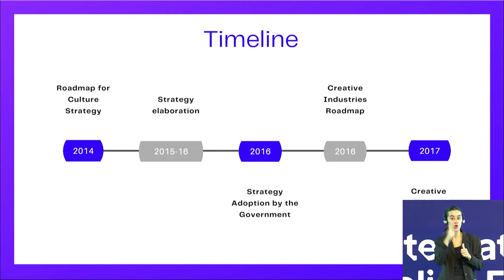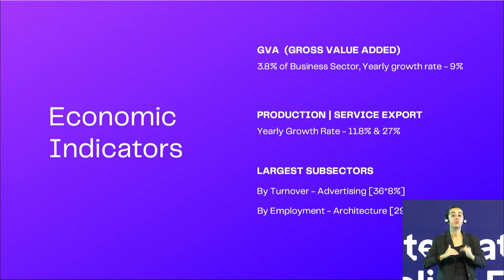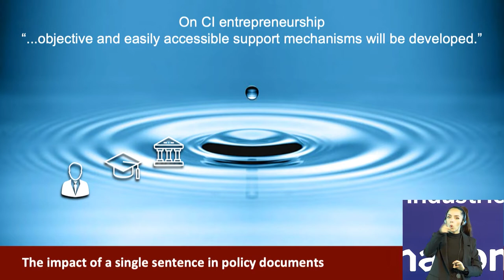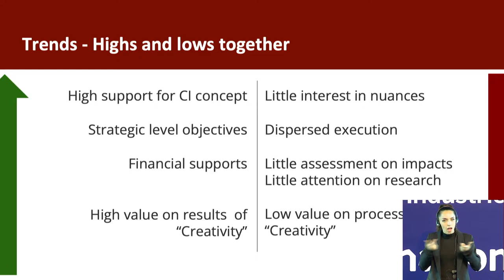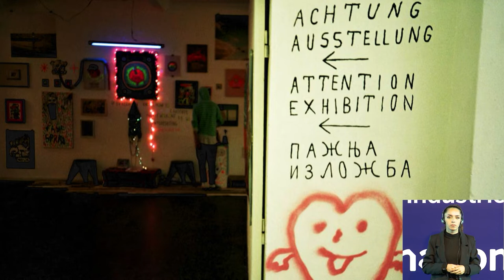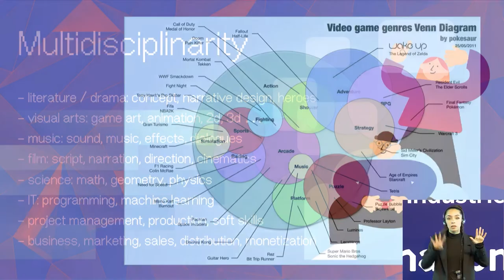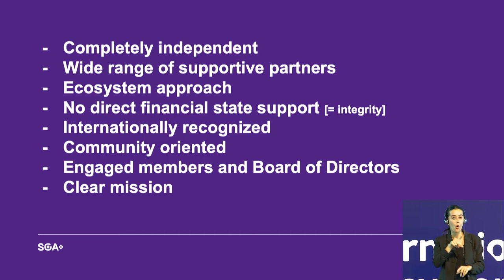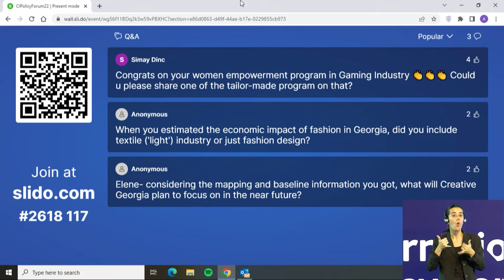Session 3: Sharing of Experiences and Case Studies of Regional Initiatives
This session provides insight into experiences and examples of work from Turkey, Georgia and Serbia.

Dr Erman M. Demir, Lecturer and Researcher at Baskent University, Creative Industries Research Centre (Turkey)
Elene Toidze, Head of Creative Industries Division, Creative Georgia (Georgia)
Relja Bobic, Program Director at Serbian Games Association and Co-founder at Nova Iskra (Serbia)